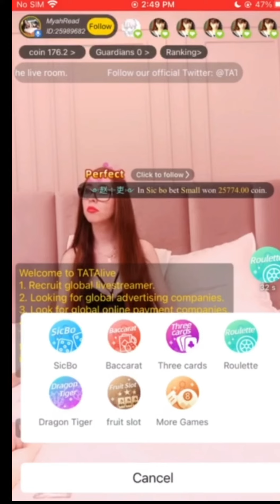How to use Tata Live Application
Tata Live Application has a lot of various Online Games that you can make money by playing Casino Games.  We have also a lot of Beautiful & Sexy Girls will entertain you and make you Enjoy watching there Live Stream. Download & Register : tata9.tv